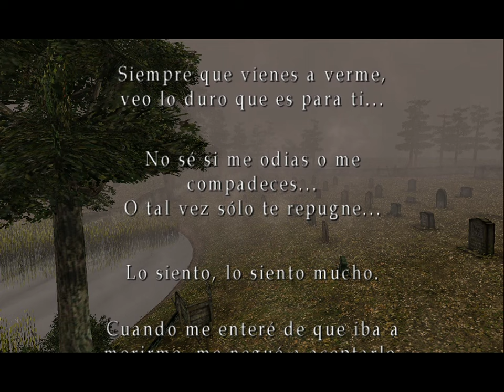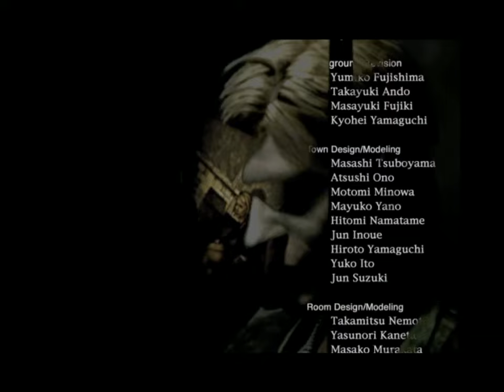Silent Hill 2 - Epílogo + Créditos - Subtitulado Español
Epílogo del final "Leave", con el personaje de Mary leyendo una carta para James, quien finalmente encontró un alivio de su culpa. Y los créditos finales del juego.